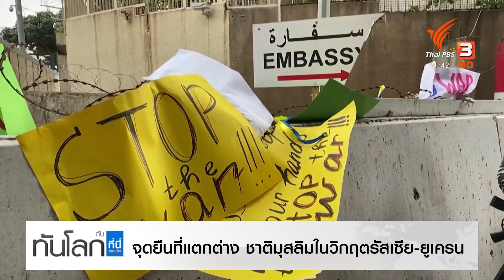จุดยืนที่แตกต่าง ชาติมุสลิมในวิกฤตรัสเซีย-ยูเครน